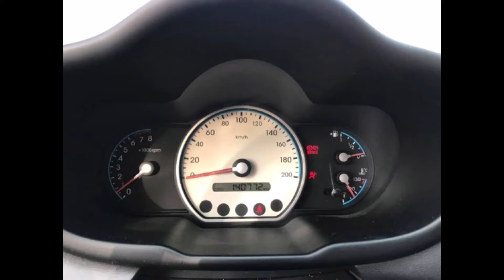Hyundai I10 1 2 CONFORT - AnaBrayEpikCar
Hyundai i10 1.2 Confort, gasolina, 1200cc, 78cv, 140 772km, caixa velocidades manual, 5 lugares, 5 portas de 2009. Visite-nos em: Estrada Nacional 252 Km 2.2 CCI 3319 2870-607 Alto Estanqueiro, Jardia, Montijo, Setúbal.
GPS: 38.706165, -8.921953, N252, 2870-607